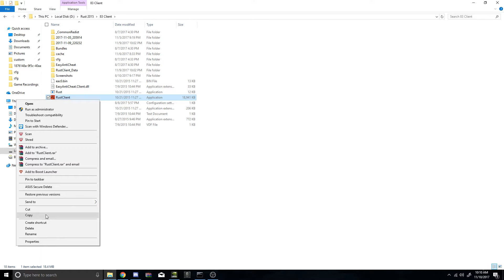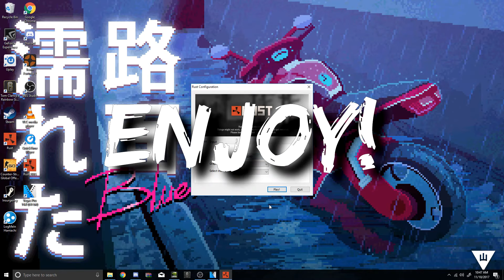How To Play 2015 - BlueprintBlast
Wanna play Old Rust with other nostalgic players?